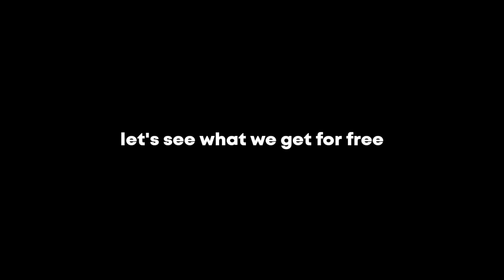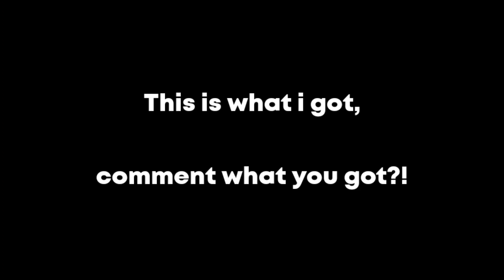I Opened Free Draw With Different Accounts 😂🤯live laugh boom draw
COD Mobile season 7 lucky draw tricks

codm
cod mobile
LEGENDARY PEACEKEEPER MK2
CRUSTPUNKER
LIVE LAUGH BLOOM FULL DRAW
cod mobile legendary
legendary peacekeeper codm
peacekeeper legendary
live life laugh draw
legendary peacekeeper
free lucky draw
peacekeeper codm
live laugh boom draw
peacekeeper legendary codm
codm leaks
codm next lucky draw
free skin cod mobile
cod mobile season 10 lucky draw release date
codm next lucky draw date
CODM
COD